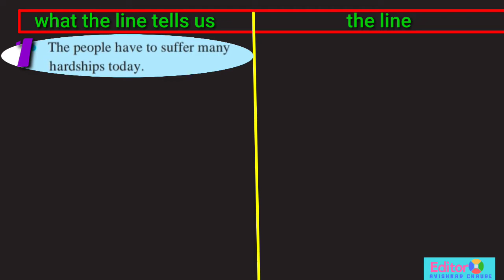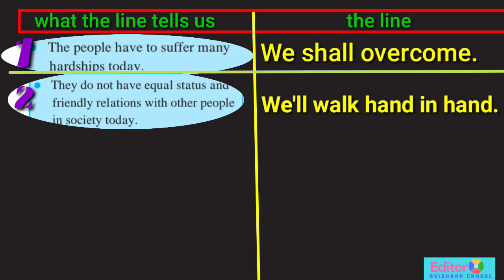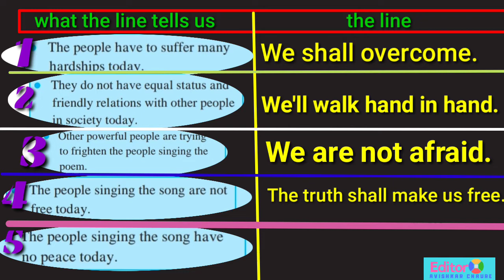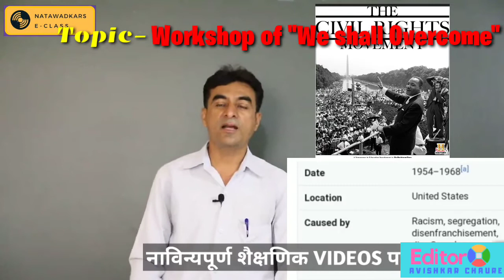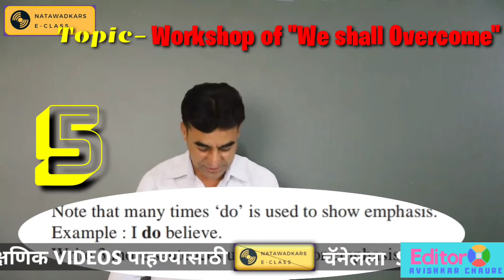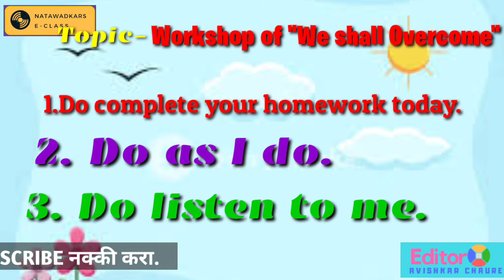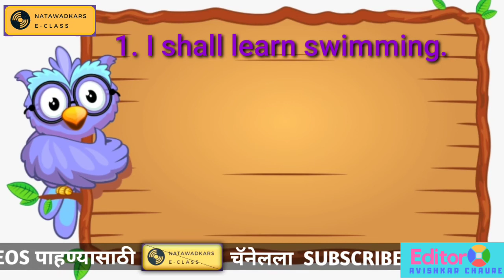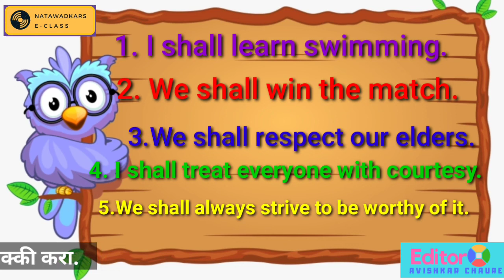7-English WORKSHOP OF "WE SHALL OVERCOME" इयत्ता 7 वी इंग्रजी Workshop of “We Shall Overcome”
7-English WORKSHOP OF "WE SHALL OVERCOME" इयत्ता 7 वी इंग्रजी Workshop of “We Shall Overcome”